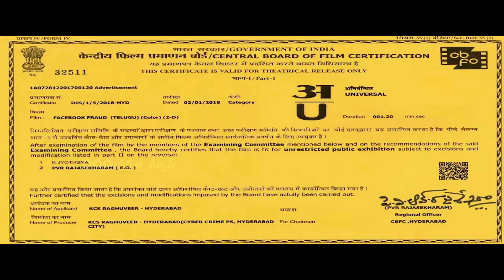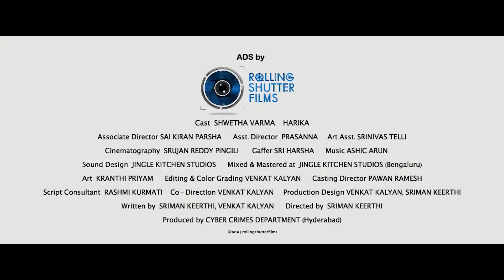NTR and Megastar Chiranjeevi Acted in a Short Film | Great Initiative by CM Revanth Reddy | NNews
Watch: NTR and Megastar Chiranjeevi Acted in a Short Film | Great Initiative by CM Revanth Reddy | NNews

We cover trending & telugu cinema updates. Delivered in short & as it happens.